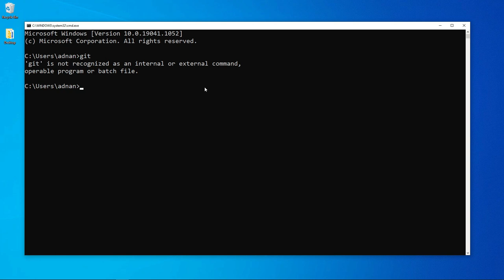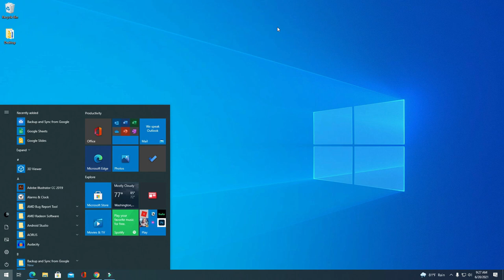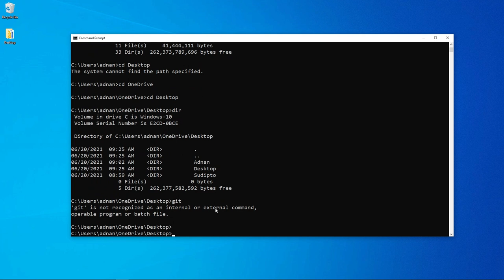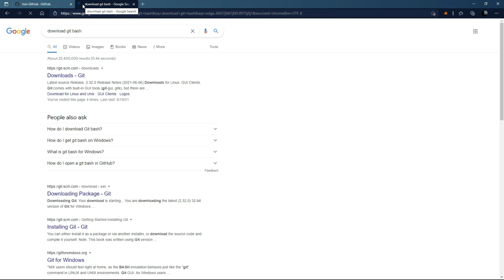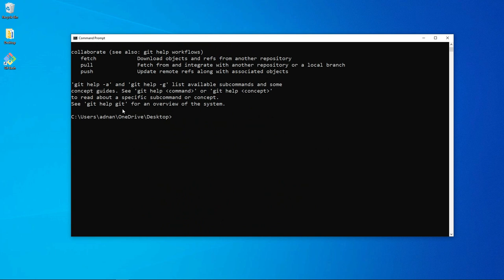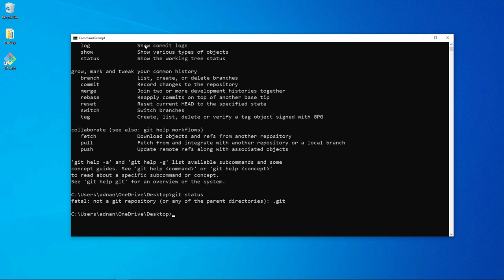8. 3 Installing git bash